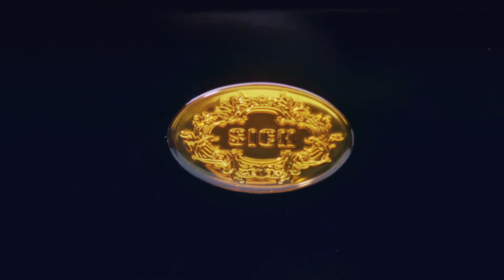Guardian American-Style Caskets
Elegant American-style caskets made from a choice of solid wood or metal with luxurious interiors.

For those wanting exceptional craftsmanship and attention to detail, the Guardian range comes in various colours and finishes including bronze, copper, classic gold and white.